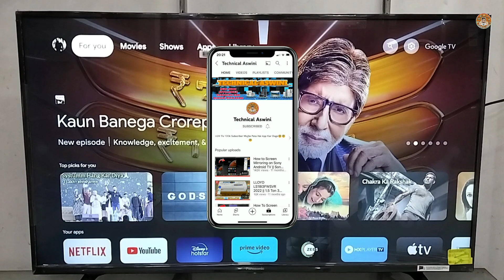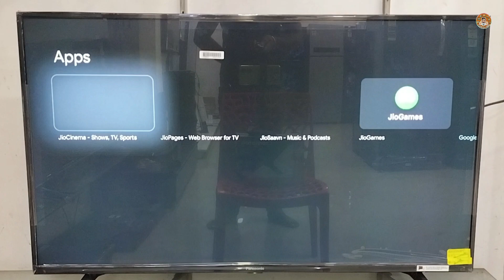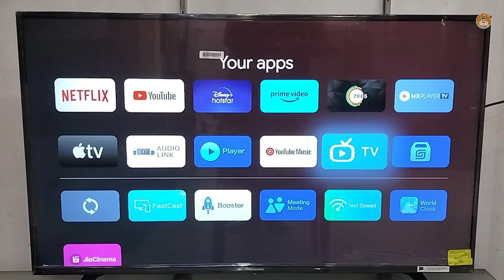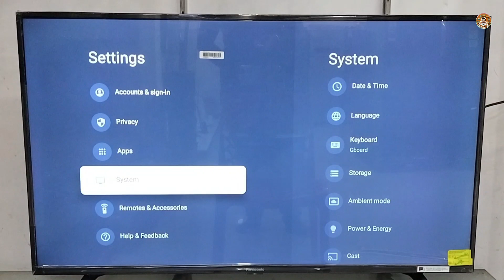How To Download Application Panasonic Google Tv 2023 || Google Tv App Download ||Google Tv PlayStore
Hello guys Soo presenting our new How To Download Google Tv App Unboxing video ,Get alerts when we release any new video,TURN ON THE BELL ICON on the channel!

QUERY SOLVED:
1. How To Download Application Panasonic google tv 2023
2. Panasonic Google tv PlayStore Download Application 2023
3. How To Network Connection Setting Panasonic Google Tv
4. How To Google Tv Setting Panasonic Google Tv 2023
5. Panasonic Google tv Main Jio Tv kese Download karen